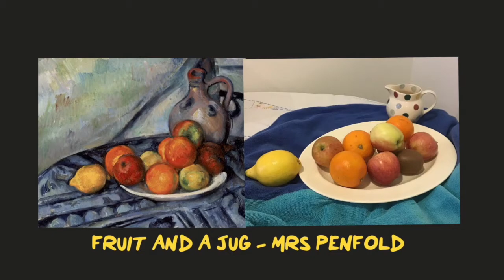Embley House Photography Competition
This week, our Senior School housemasters set a photography challenge for students: recreate your favourite piece of art, by whatever means, and take a photograph of it. Here are some of our teachers’ attempts to get the challenge started. May the best house win!